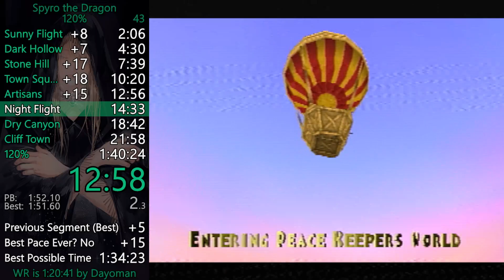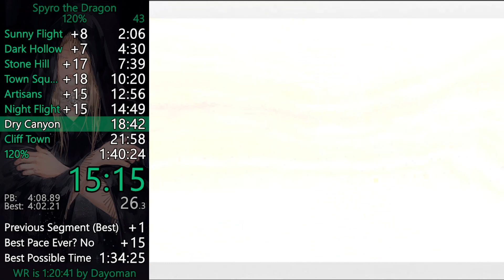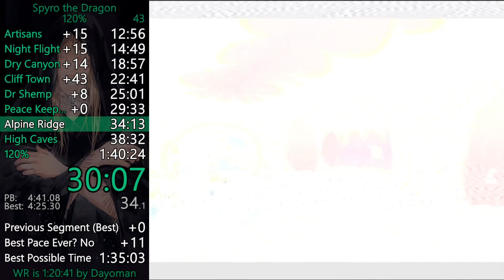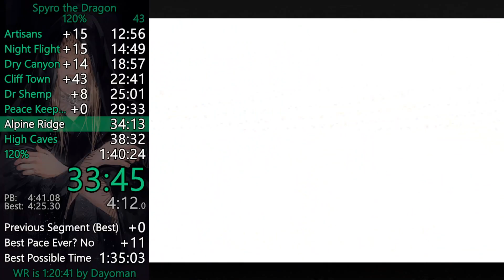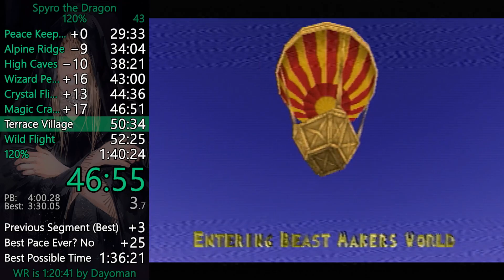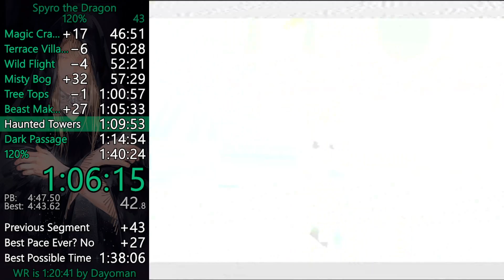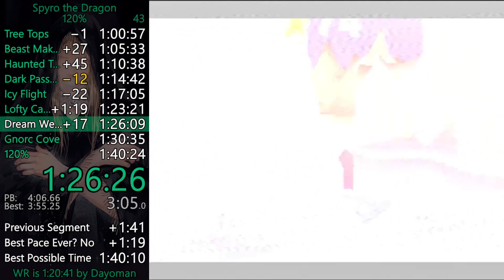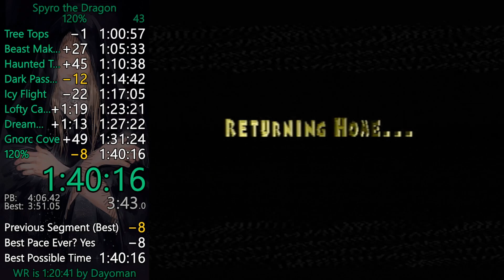Spyro the Dragon 120% in 1:40:15